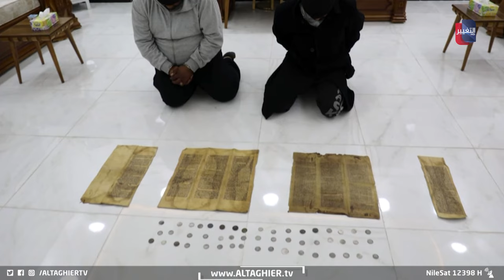بمعلومات من المخابرات.. شرطة واسط تعتقل اخطر العصابات | تقرير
ضمن نهجه المستمر في اختراق قيادات الإرهـ ـاب وتسجيل عمليات استخبارية نوعية للقبض على المجرمين.. يحقق جهاز المخابرات الوطني العراقي مسيرة حافلة من عمليات الإطاحة بمهربين وإرهابيين والتي وضع في حصيلة عام كامل بصمة واضحة لقصص النجاح الأمني والمخابراتي.
موقع قناة التغيير الفضائية  الالكتروني